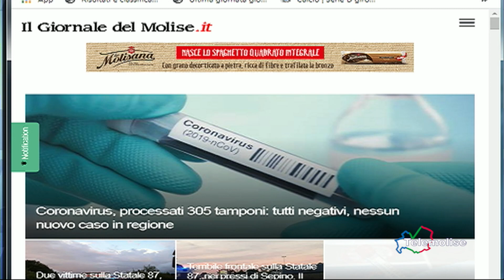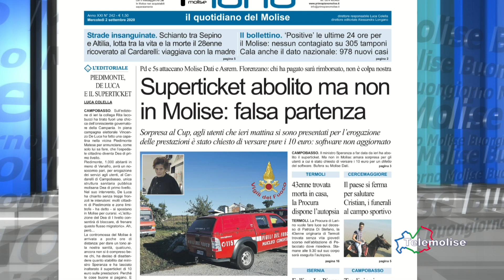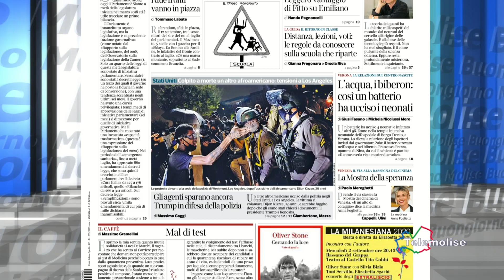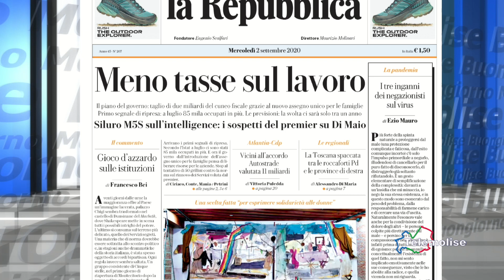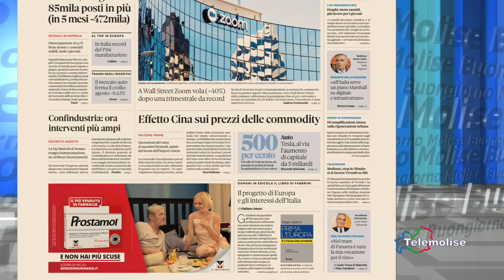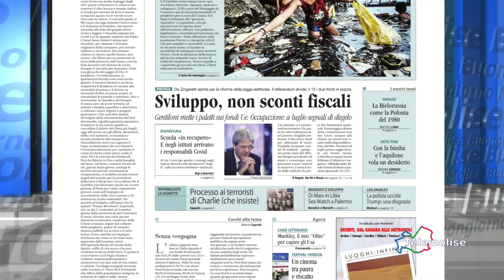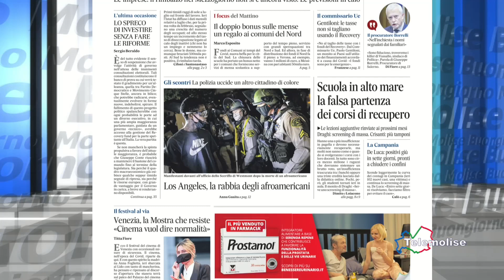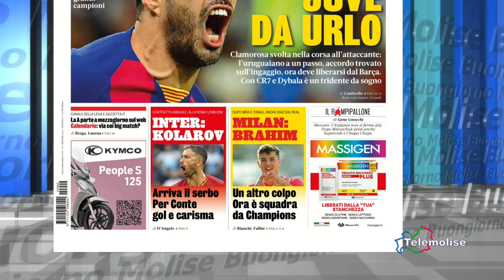Rassegna Stampa Telemolise 02 09 2020